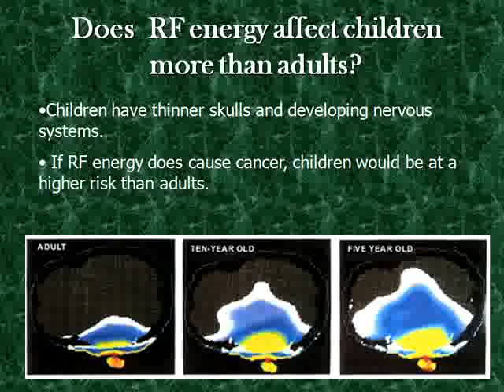CellularCountry Review Cell Phones' Dark Side: A Cellular Country Review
Cellular Country Review wonders, will the greatness of cell phones overpower the bad side?

From a mere communication tool, cell phones have become an all-encompassing device. Cell phones have invaded the market since time immemorial. Not only used for texts and calls, cell phones can now play videos, games, documents and presentations. Cell phones are now the humans' best friend. Question is, are cell phones that great? Check out this CellularCountryReview before making the next move.

PRESENTATION TRANSCRIPT

Cellular Country: Are Cell Phones Good or Bad?
The Possible Health Effects of Cell Phones

Purpose of the Study
• To know the possible health effects caused by using cell phones
• To know if cell phones cause cancer?
• To answer if the risk of negative health effects from cell phones greater if you live closer to a
tower?
• To compare the risk of negative health effects from cell phones in children and adults

Energy from cell phones
• Radio frequency energy.
• Non-ionizing electromagnetic radiation.
• Heat that may damage the body.

Can RF energy cause cancer?
• Biological effects caused by RF energy are a result from the heating of body tissue
• The effects are often referred to as "thermal" effects
• It has been known for many years that exposure to very high levels of RF radiation can be
harmful due to the ability of RF energy to heat biological tissue rapidly (the principle by which
microwave ovens cook food)
• Tissue damage and cancer growth in humans could occur during exposure to high RF levels
because of the body's inability to cope with or dissipate the excessive heat that could be
generated
• At relatively low levels of exposure to RF radiation (levels lower than those that would produce
significant heating, which are what cell phones emit) the evidence for production of harmful
biological effects is ambiguous and unproven

Number of Cell Phone Users
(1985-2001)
The graph shows that the number of cell phone users has dramatically increased from virtually zero users in 1985 to 110 million users in 2001. Therefore, if RF energy truly does yield harmful effects to humans, more people are going to be affected.

Factors that affect the level of exposure to RF energy
• Number of times of calls
• Length of calls
• Cell phone traffic
• Distance from nearest cell phone tower
• Size of the phone/antenna

Sources of RF Energy
• Environmental Sources
- broadcast antennas, medical devices, WiFi
• Occupational Sources
- Radar installations
• Personal Devices
- Cordless telephones, mobile phones/cell phones, bluetooth

Does RF energy affect children more than adults?
• Children have thinner skulls and developing nervous systems.
• If RF energy does cause cancer, children would be at a higher risk than adults.

FDA Recommendations
• Limit use of cell phones
• Use hands-free headsets
• Put cell phones far from your brain